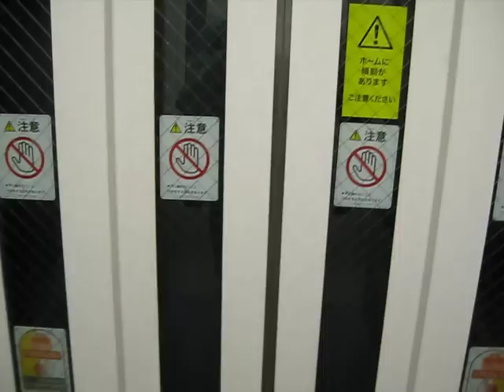JR桂川駅 エレベーター その３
改札のすぐ近くに、エレベーターが、あります。